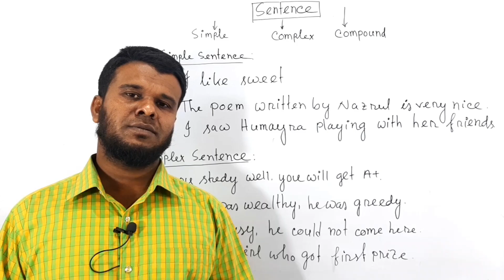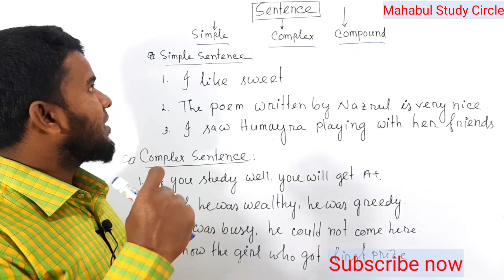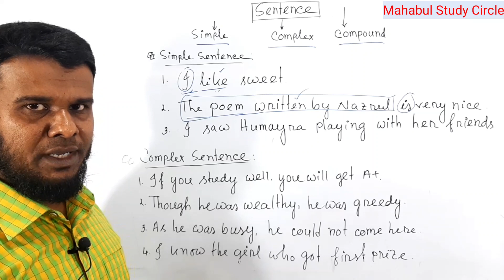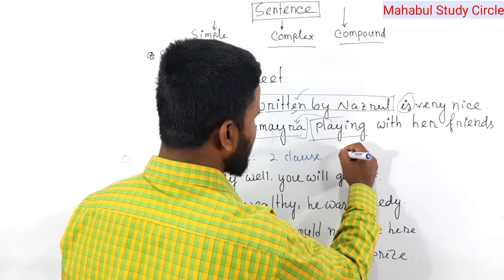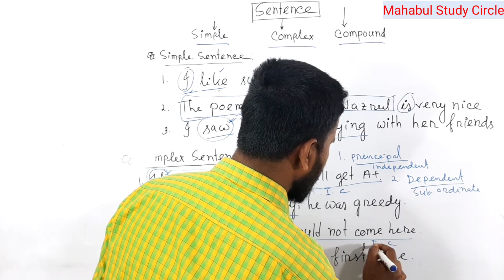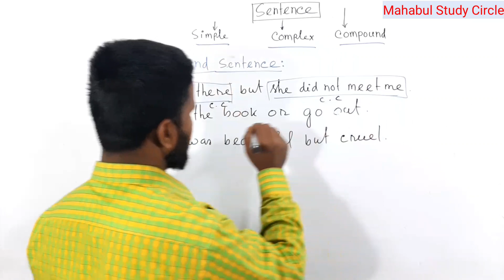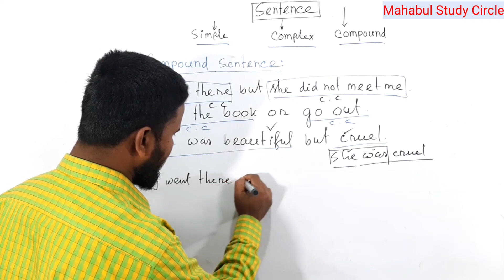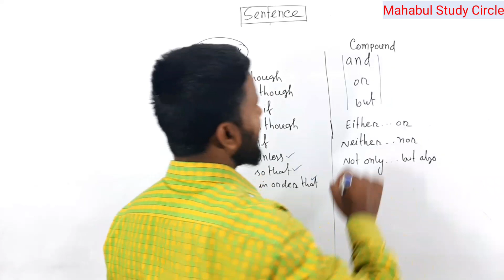Simple, Complex & Compound Sentence || SSC || HSC || Job || Mahabul Sir.....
Welcome to Mahabul Study Circle

Transformationis a very important part in English Grammer. Without learning this PART of Grammer English learning will remain incomplete. So, dear leaners are requested to wacth this class.

Some of us do not know to transfermation in a sentence. Nevertheless, Many can not show their performance in the competative exam. This video is helpful for all learners.

↪️It is the official website of Mahabul Study Circle.

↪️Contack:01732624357